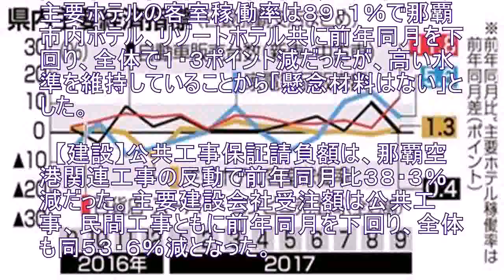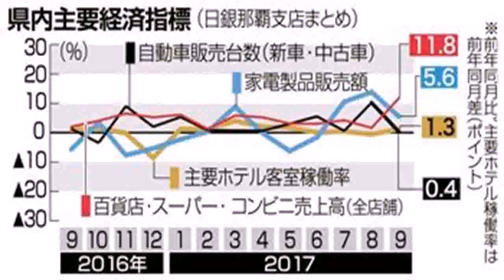経済 ５０ヵ月連続景気拡大 消費が堅調推移 日銀那覇９月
日本銀行那覇支店（松本孝一支店長）は１０日、９月の県内金融経済概況を発表した。県内人口の増加や観光需要、雇用と所得環境の改善を背景に消費が堅調に推移していることから、県内景気は５０カ月連続で「全体として拡大している」と判断した。先行きも「引き続き拡大する可能性が高い」とした。 【個人消費】百貨店・スーパー売上高は旧盆の後ずれに伴って食料品などの販売が伸び、前年同月比１２・４％増だった。コンビニ売上高は新規出店効果や弁当・飲料などの販売が伸長して同１０・２％増となった。自動車販売台数は同０・４％増加し、家電製品販売額は同５・６％増だった。

　【観光】入域観光客は個人旅行を中心に、国内客・外国客ともに前年同月を上回った。主要ホテルの客室稼働率は８９・１％で那覇市内ホテル、リゾートホテル共に前年同月を下回り、全体で１・３ポイント減だったが、高い水準を維持していることから「懸念材料はない」とした。

　【建設】公共工事保証請負額は、那覇空港関連工事の反動で前年同月比３８・３％減だった。主要建設会社受注額は公共工事、民間工事ともに前年同月を下回り、全体も同５３・６％減となった。